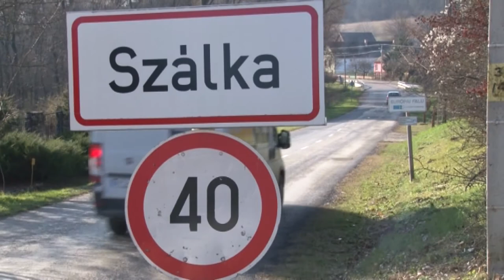Útfelújítások - 30 kilométernyi szakasz korszerűsítése fejeződik be hamarosan20191203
Tolna megye 8 pontján összesen 30 kilométer alsóbbrendű út felújítása fejeződik be hamarosan, vagy ért már véget a TOP-os forrásoknak köszönhetően. A Tolna Megyei Önkormányzatnak és Közútnak köszönhetően 8 szakaszon összesen eddig 18,5 kilométer alsóbbrendű utat újítottak fel. További 11 és fél kilométer pedig néhány hónapon belül elkészül.